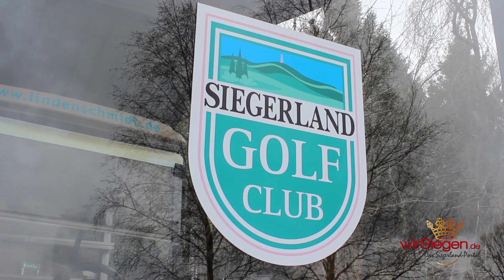Silvia Neid und Nobert Dickel unterstützen Golfclub Siegerland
(wS/jk) Kreuztal 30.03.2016 | „Golf, das ist doch öde“ – dieses Klischee zu entkräften, darum waren die Veranwortlichen des Golfclubs Siegerland am Mittwochmorgen im Rahmen einer Pressekonferenz anlässlich ihres 25-jährigen Jubiläums sehr bemüht. Der Vorstand um Präsident Rolf Schneider hatte hierfür prominente Unterstützung in sein Clubheim am Berghäuser Weg in Junkernhees eingeladen.

„Golf ist kein elitärer Sport für alte Herren“, stellte Ex-Fußballprofi Norbert Dickel, der aktuelle BVB-Stadionsprecher, klar. Er selbst ist Mitglied im Verein „GOFUS“ (golfspielende Fußballer; 530 Mitglieder) und wirbt für die traditionelle Sportart, der auch Nationalspieler wie Mats Hummels in ihrer Freizeit frönen.

"Beim Golf kann ich abschalten und runter kommen. Es ist ein wunderbarer Ausgleich", pflichtete Silvia Neid, die Bundestrainerin der DFB-Frauen-Nationalmannschaft, ihm bei. Sie ist selbst Mitglied im Golfclub Siegerland und schwärmt für die Atmosphäre des 865 Hektar umfassenden Platzes. "Da sind 120 Fußballplätze", schmunzelt Golfclub-Präsident Schneider in Richtung seiner beiden Gäste.

Dickel und Neid trafen erstmals aufeinander. "Ich freue mich, dich einmal persönlich kennenzulernen. Du leistest großartige Arbeit für den deutschen Fußball", schwärmte BVB-Ikone "Nobby" Dickel für die in Wilnsdorf wohnende Bundestrainerin. "Wie ist denn dein Handicap?", lenkte Silvia Neid den Fokus rasch wieder auf den Golfsport. "5,0", lautete Dickels Antwort, was seine Erfahrung auch auf diesem Gebiet ausdrückt.

Neid kann da zwar nicht mithalten, doch sie fasziniert der Golfsport: "Manchmal klappt das Putten hervorragend, dann gelingt mal ein Abschlag nicht so gut. Aber das ist das Schöne am Golfen: Es gibt so viele Faktoren, die man nicht alle beherrschen kann", sagte die Frauen-Bundestrainerin. Deshalb unterstützt sie den Golfclub Siegerland, der zum 25-jährigen Jubiläum 540 Mitglieder zählt (die Hälfte ist aktiv).

Jetzt will man vor allem den Nachwuchs fördern. Innerhalb der nächsten fünf Jahre soll die Jugendabteilung des Golfclubs Siegerland ausgebaut werden. Die Verdopplung der "Nachwuchsmitglieder" und ein Aufbau eines zweiten Jugendteams sind das erklärte Ziel. Der GCS baut dafür sein Angebot für Kinder und Jugendliche aus.

Täglich ist freies Üben möglich, zweimal wöchentlich soll es ein kostenloses Training geben. Zwei Jugendgolfcamps im Rahmen der Kreuztaler Ferienspiele für bis zu 40 Teilnehmer sollen die Jugend auf den Sport aufmerksam machen. Außerdem soll Golf auch im Schulsport stattfinden. Eine Kooperation findet nicht nur mit dem Gymnasium Kreuztal (mit einer Golf-AG) statt, auch die Universität Siegen ist mit im Boot. Für die Studierenden gibt es Golftraining im Rahmen des Hochschulsports.

Bundestrainerin Silvia Neid gefällt diese Idee: "Gerade Golf mit seinen vielen Facetten ist für Kinder und Jugendliche gut. Denn es fördert nicht nur den Team- und Mannschaftsgeist, sondern auch die Entwicklung der Persönlichkeit. Ein Bewusstsein für Fairness und Disziplin wird ebenfalls entwickelt und gestärkt", nannte sie die Argumente für das Golfspielen. Eine Parallele zum Fußball fand Neid auch noch: "Man braucht ein Ballgefühl und Koordination."

Norbert Dickel war da schon wieder auf dem Weg nach Dortmund, wo für den Borussen-Internet-Kanal "BVB total" ein Drehtag mit Marco Reus geplant war. Dickel musste einspringen, da BVB-Medienkoordinator Josef Schneck in seiner Fuktion als Medienberater von Trainer Jürgen Klopp nach Liverpool reisen musste.